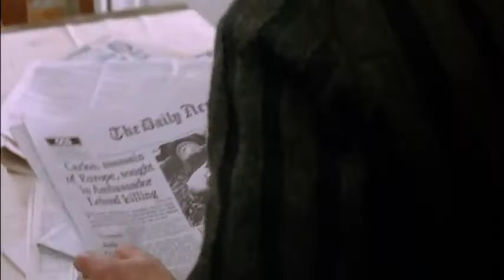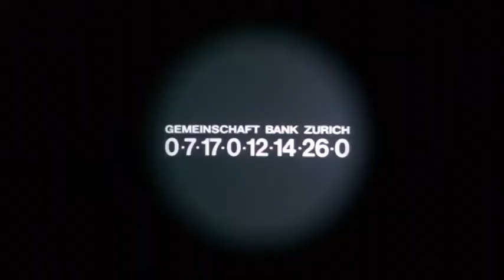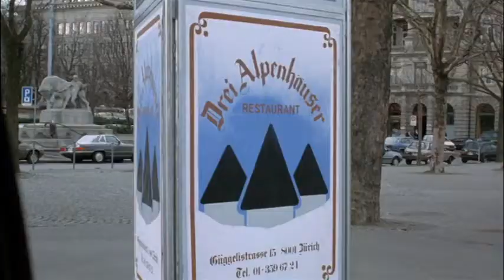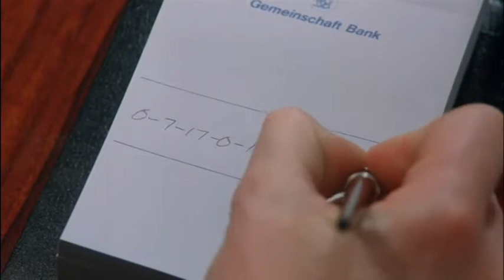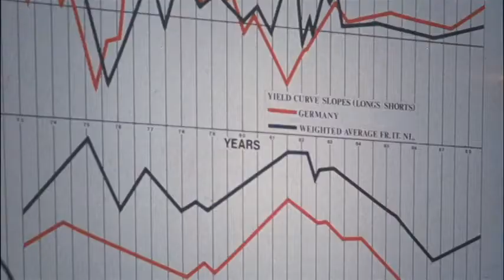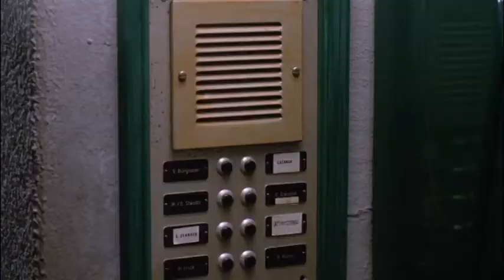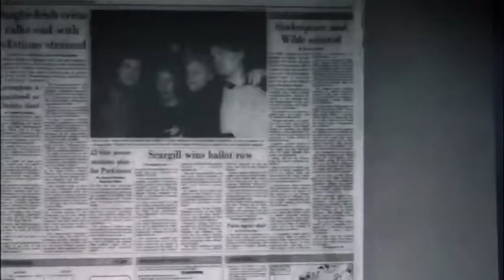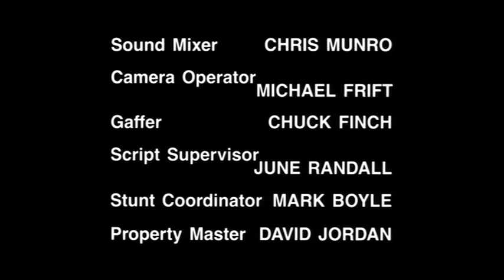Jaclyn Smith | The Bourne Identity (1988) Part 1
Also starring Richard Chamberlain, Anthony Quayle, Donald Moffat and Shane Rimmer. American made for TV mystery action thriller film directed by Roger Young.